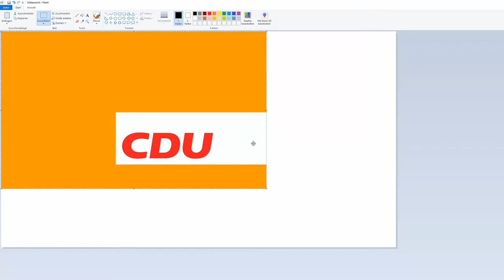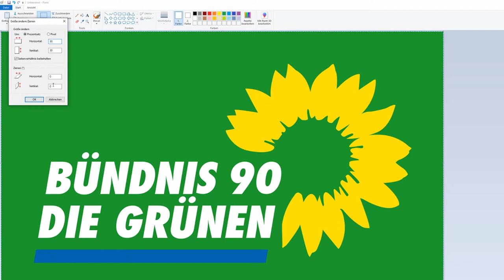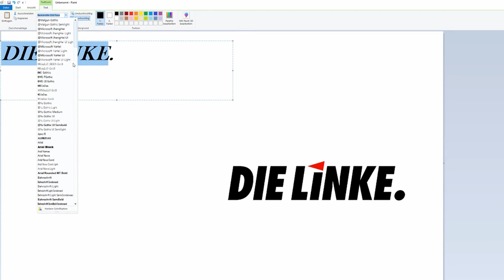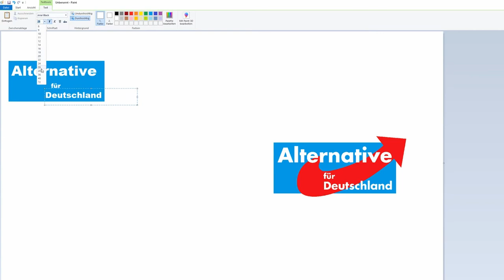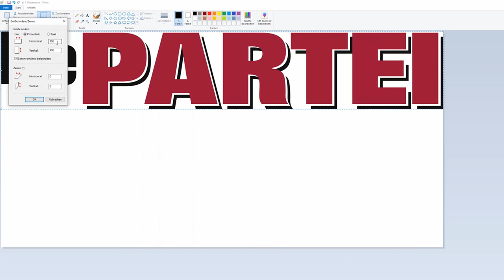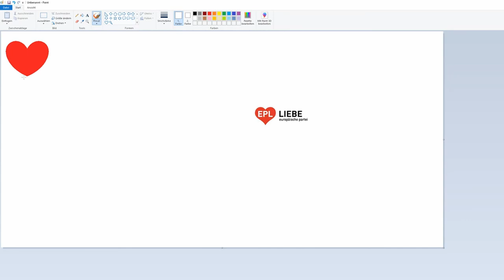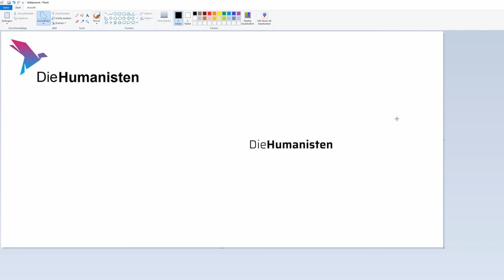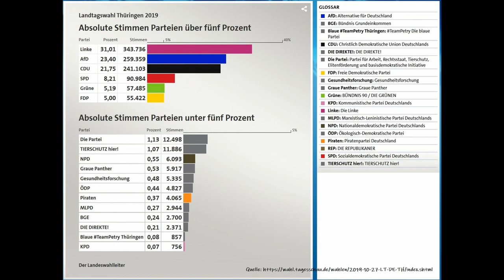18. DEZEMBER 🎄 Zwergis Adventskalender 2019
Achtzehntes Adventskalendertürchen